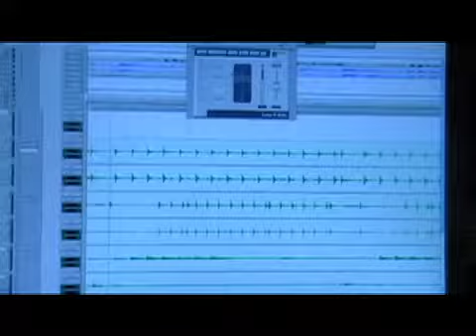Honor Bright Makes An Album Episode 6 [11.27.09]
We're onto recording drums!! Preproduction is finished and now the songs are starting to get recording. See how much it is to mess with Curt while he's playing. See Tom Denney's love of animals. See what Jason Lancaster really thinks of us!! All this and more...